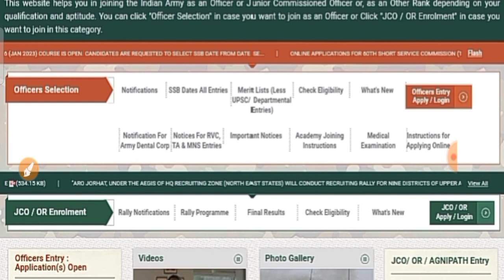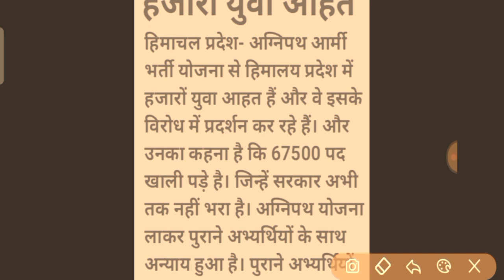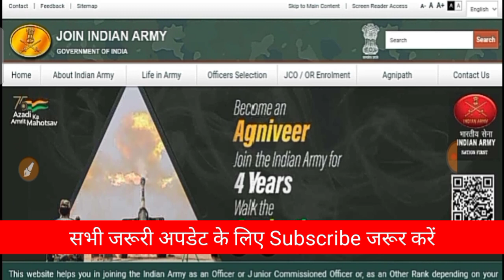TOD आर्मी भर्ती पर नई खुशखबरी | आर्मी परीक्षा व ज्वाइनिंग हेतु फैसला अब | army bharti latest update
TOD आर्मी भर्ती पर नई खुशखबरी | पुराने अभ्यर्थियों को मिला राहत भरी खबर | army bharti update

TOD आर्मी भर्ती पर बड़ी खुशखबरी | पुराने अभ्यर्थियों को मिला राहत भरी फैसला | army bharti update

about this video information.
dear friends this video has been informed about army recruitment.

इंडिया के ऑनलाइन एजुकेशनल चैनल में आपका स्वागत है :

महत्त्वपूर्ण क्वेश्चन करंट अफेयर्स GK / GS Important questions with Concept से  सभी एग्जाम के लिए